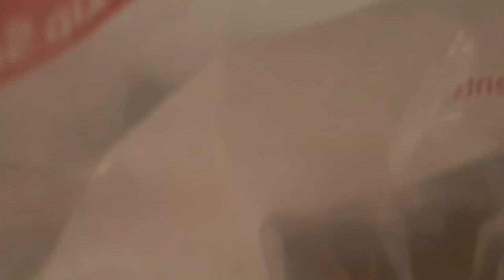The First 24 Hours with a NEW PUPPY!! 😱😱🐶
The time is FINALLY HERE!!! The first 24 hours with my new pup was everything that I expected... but also, NOTHING that I expected!🤣 Come check out how I'm (attempting) to practice everything that I've been learning the last couple of months... (more like YEARS)

Go check out the LIVE video that I did when got him on Instagram
I ALSO created an Instagram account for him👇

Shoutout to these two Influencers who basically taught me everything I know!!!

Artist: Nico Staf | Track: Sunny Travel